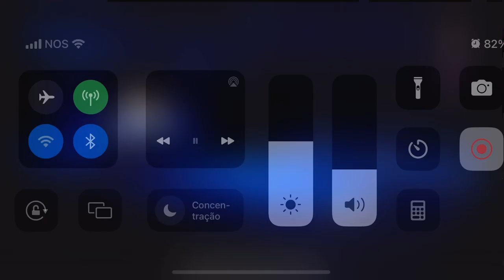Fox - Equipa de animação 13th European TeamGym - solo Sofia Boavida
De 1 a 4 de dezembro de 2021, realizou-se em Guimarães o 13th European TeamGym. As Fox foram convidadas pela  @federacaoginasticadeportug8636  para serem a equipa de animação do evento. Foi inesquecível. Muito obrigada pelo convite e confiança FGP.